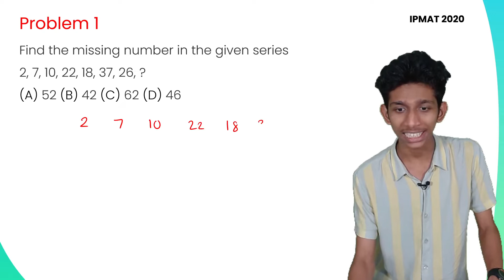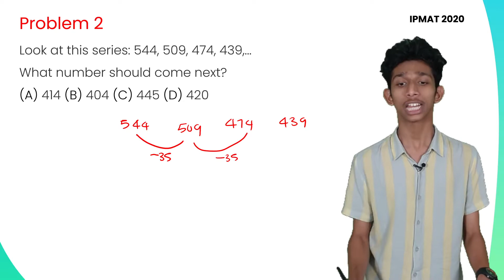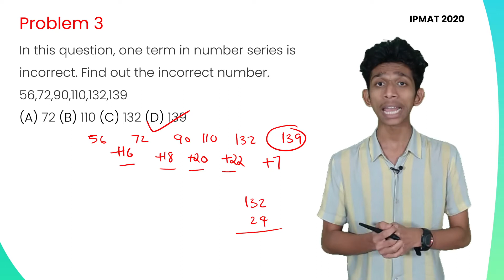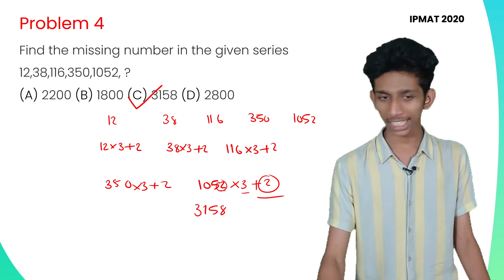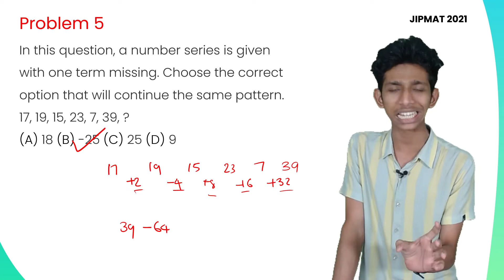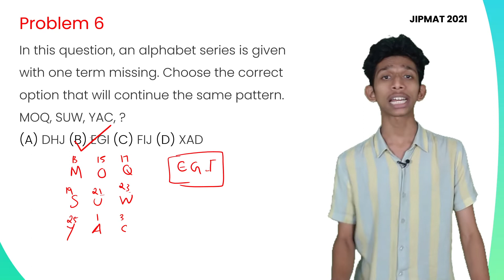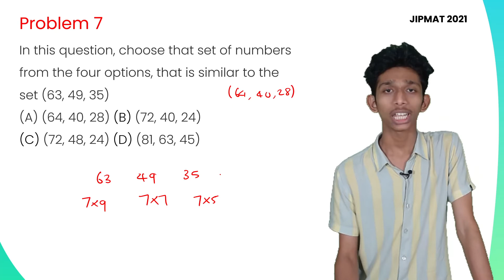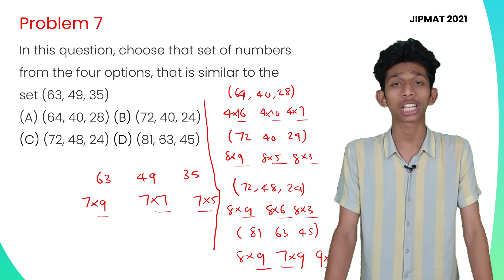Series I Previous Year Questions I Logical Reasoning& Data Interpretation I IPMAT I JIPMAT |IPM |IIM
Kerala's No.1 IPMAT/JIPMAT Online Coaching Program

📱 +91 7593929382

പ്ലസ്ടുവിനു ശേഷം നേരിട്ട് IIM ൽ പഠിക്കാം!

എങ്ങനെയെന്നല്ലേ...

പ്ലസ്ടുവിനു ശേഷം നേരിട്ട് IIM കളിൽ Integrated Program in Management (IPM) ൽ അഡ്മിഷൻ നേടിയാൽ മതി.

+2 വിനു ശേഷം ഇന്ത്യയിലെ ഏറ്റവും മികച്ച ബിസിനസ് സ്കൂളുകളായ IIM കളിൽ മാനേജ്മെന്റ് പഠിക്കാനുള്ള അവസരമാണ് IPM പ്രോഗ്രാമിലൂടെ ലഭിക്കുന്നത്.

5 IIM കളിലുമായി കുറച്ചു സീറ്റുകൾ മാത്രമേ ഉള്ളു വെന്നതും, ഇന്ത്യയിലെ എല്ലാ states ൽ നിന്നുള്ള Students ഉം ഇതിനു വേണ്ടി Compete ചെയ്യുമെന്നുള്ളത് കൊണ്ടും നേരത്തെ തന്നെ ചിട്ടയായ Preparation തുടങ്ങിയാൽ മാത്രമേ IPMAT/JIPMAT Exams Clear ചെയ്ത് IIM കളിൽ എത്താൻ കഴിയുകയുള്ളു.

IPMAT/JIPMAT Exams നും Interviews നുമൊക്കെ Prepare ചെയ്യാൻ +1/+2 വിദ്യാർഥികളെ സഹായിക്കുന്ന Platform ആണ് School to IIM.

നിലവിൽ +1 / +2 ക്ലാസ്സുകളിൽ പഠിച്ചികൊണ്ടിരിക്കുന്ന വിദ്യാർത്ഥികൾക്ക് School to IIM ന്റെ IPMAT/JIPMAT Online Coaching Program ലൂടെ +2 വിനു ശേഷം നേരിട്ട് IIM ൽ പഠിക്കുക എന്ന സ്വപ്നം സാക്ഷകരിക്കാൻ കഴിയും.

IIT/IIM കളിൽ നിന്നൊക്കെ പഠിച്ചിറങ്ങിയ Experts ആണ് School to IIM നു പിന്നിൽ.

ഈ Program ൽ, IPMAT/JIPMAT ന്റെ മുഴുവൻ സിലബസും അതായത് Quantitative Aptitude, Verbal Ability & Reading Comprehension, and Logical Reasoning & Data Interpretation ഒക്കെ Detail ആയി Cover ചെയ്യും.

ഒരോ Topic ലും Basics തൊട്ടു അതിന്റെ Advanced Level വരെ Conceptual Clarity ഉറപ്പ് വരുത്താനും, എല്ലാ Type Questions ഉം Solve ചെയ്യാനും ഈ പ്രോഗ്രാമിലൂടെ നിങ്ങൾക്ക് കഴിയും.

⚡️ Program Features:

💡 CONCEPT CLASSES:
In-depth recorded lectures covering all topics from basic to advanced level, and ensuring a strong base in fundamental concepts.

💡 TOPIC TESTS:
To revise learned lessons and aid recall through continuous practice.

💡 MOCK TESTS:
Continuous assessment of your learning through periodic mock tests. Analytics from these mock tests enable you to identify your strengths and weaknesses in test-taking skills and measure your improvement.

💡 DOUBT CLEARING MECHANISM:
Live sessions with mentors and faculty to address all subject-specific as well as preparation strategy related queries.

💡 MENTORSHIP:
Personal academic mentors to keep track of your progress and assist you in your preparatory journey.

School to IIM ന്റെ മൊബൈൽ ആപ്പ് വഴിയാണ് മുഴുവൻ പ്രോഗ്രാമും നടക്കുക.

From STUDENT to BUSINESS LEADER.

Join School to IIM Now!

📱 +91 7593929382